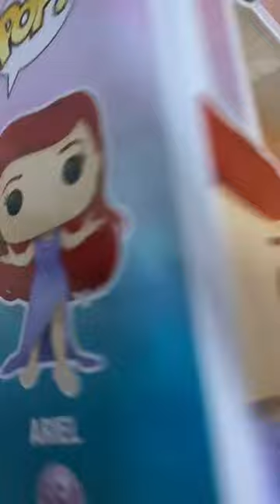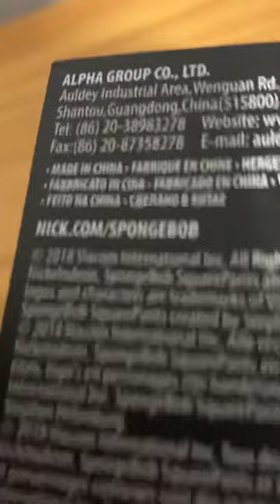Funko Pop Review Ariel | + SpongeBob CulterePants